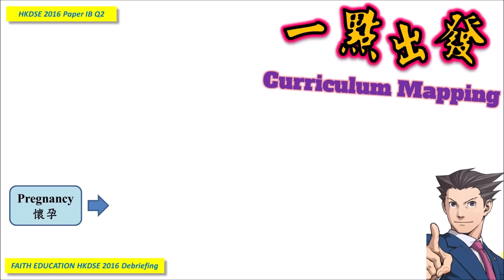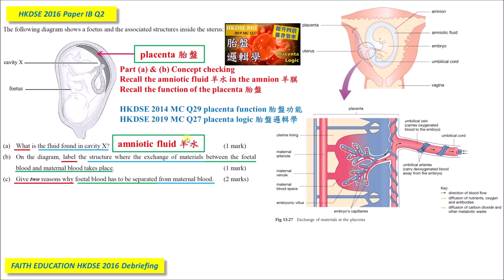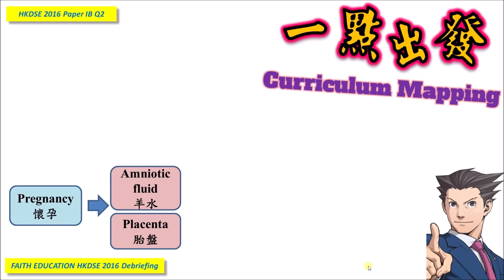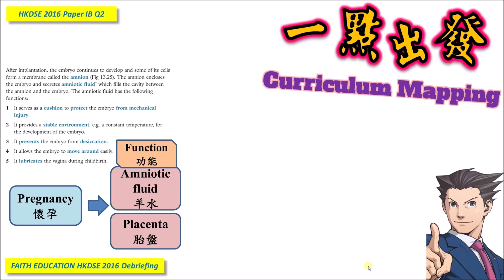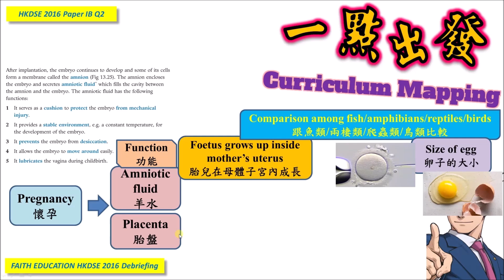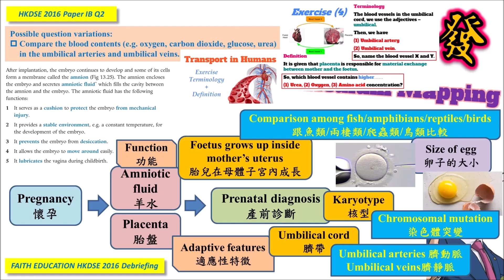DSE Bio │ HKDSE 2016 1B Q2 │ importance of placenta 胎盤の重要性 │Faith Education {雙語Bilingual}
➘ 你會感興趣的影片:
1. 💋[BIO殺手的告白] 🌹│ 讀Bio乜都要死記？！│揭秘一招讓你學習生物上癮的實戰心法
3. 📌生物科最後提醒002 │ 全視技能 │ DSER必看溫習方法 │ 六大題型整合 │ 筆記任Down
4. 📌生物科最後提醒004 │ Bio寫文攻略 │ Essay變Easy │ 題型整合 │ 【筆記任Down】
5. 【初高中理科生必看】3V變項全掌握 3V Secrets │破解SBA│三位一體 Holy Trinity
0:00 廣東話
5:26 English